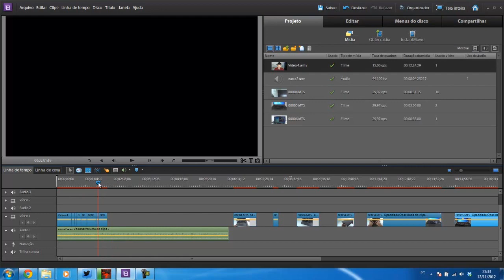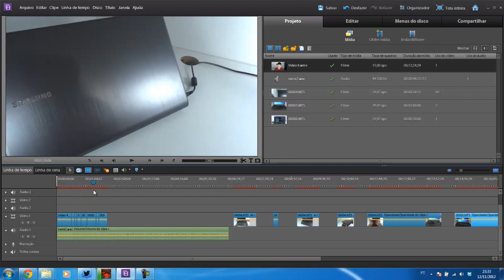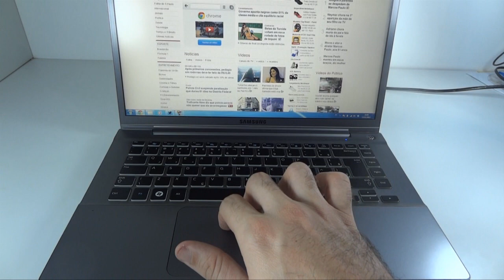Análise do Notebook Samsung Série 7 Chronos | Rodrigo Responde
Uma rápida análise (review) do Notebook Samsung Série 7 Chronos, modelo NP700Z4A-SD1BR. Este vídeo é o primeiro do quadro "Rodrigo Responde", em que responderei perguntas recorrentes dos inscritos. Espero que gostem!

Novo Twitter do canal: @rssvyoutube - Sigam!
Facebook do canal - Curtam lá!